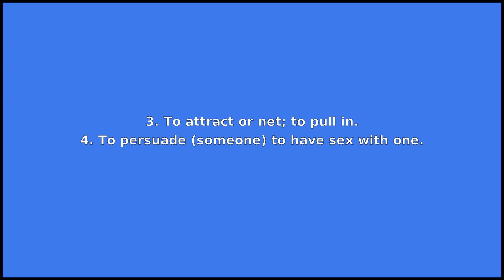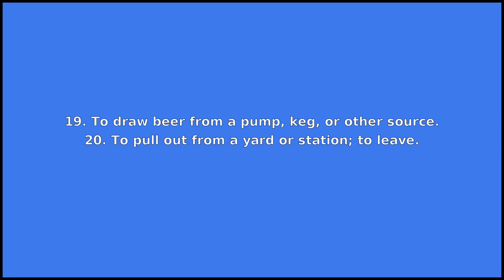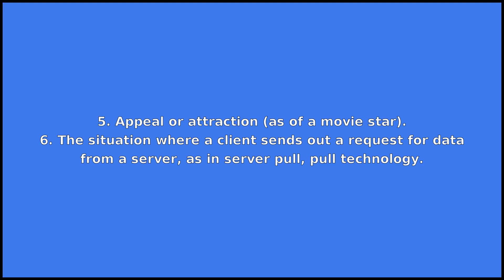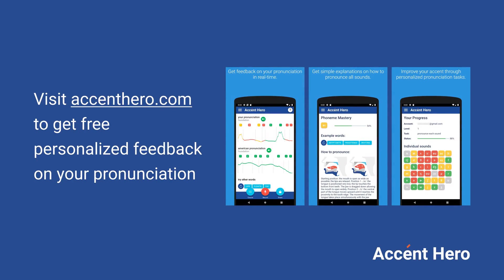PULL - Meaning and Pronunciation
How to pronounce pull?

This video provides examples of American English pronunciations of pull by male and female speakers.
In addition, it explains the meaning of pull through a dictionary definition and several visual examples.

IPA Transcription of pull is /pˈʊl/.

Definition of pull according to Wiktionary:
pull can be a verb, an interjection or a noun

As a verb pull can mean:
1. To apply a force to (an object) so that it comes toward the person or thing applying the force.
2. To gather with the hand, or by drawing toward oneself; to pluck.
3. To attract or net; to pull in.
4. To persuade (someone) to have sex with one.
5. To remove (something), especially from public circulation or availability.
6. To retrieve or generate for use.
7. To do or perform.
8. To copy or emulate the actions or behaviour that is associated with the person or thing mentioned.
9. To toss a frisbee with the intention of launching the disc across the length of a field.
10. To row.
11. To achieve by rowing on a rowing machine.
12. To draw apart; to tear; to rend.
13. To strain (a muscle, tendon, ligament, etc.).
14. To draw (a hostile non-player character) into combat, or toward or away from some location or target.
15. To score a certain number of points in a sport.
16. To hold back, and so prevent from winning.
17. To take or make (a proof or impression); so called because hand presses were worked by pulling a lever.
18. To strike the ball in a particular manner. (See noun sense.).
19. To draw beer from a pump, keg, or other source.
20. To pull out from a yard or station; to leave.
21. To pluck or pick (flowers, fruit etc.).

As an interjection pull can mean:
Command used by a target shooter to request that the target be released/launched.
As a noun pull can mean:
1. An act of pulling (applying force).
2. An attractive force which causes motion towards the source.
3. Any device meant to be pulled, as a lever, knob, handle, or rope.
4. Something in one's favour in a comparison or a contest; an advantage; means of influencing.
5. Appeal or attraction (as of a movie star).
6. The situation where a client sends out a request for data from a server, as in server pull, pull technology.
7. A journey made by rowing.
8. A contest; a struggle.
9. Loss or violence suffered.
10. The act of drinking; a mouthful or swig of a drink.
11. A kind of stroke by which a leg ball is sent to the off side, or an off ball to the side.
12. A mishit shot which travels in a straight line and (for a right-handed player) left of the intended path.
13. A single impression from a handpress.

If you'd like to test your pronunciation of pull, check out Accent Hero's real-time pronunciation feedback tool: